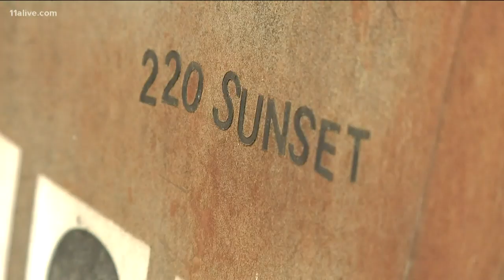The King Center delays demolition of Maynard Jackson's former home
Over the weekend, Dr. Bernice A. King, CEO, The King Center, met with Bishop John H. Lewis III and others to discuss the property owned by The King Center at 220 Sunset Ave.